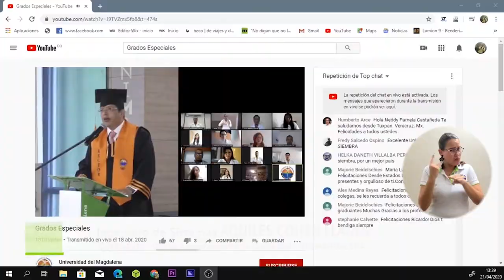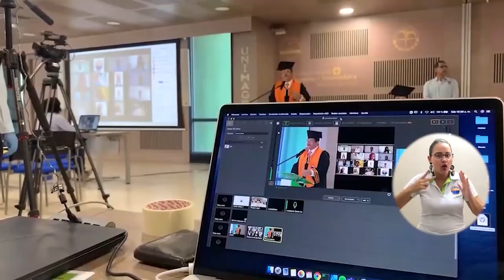BA88 EN TIEMPOS DE CRISIS, UNIMAGDALENA REINVENTA LAS JORNADAS DE GRADUACIÓN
En una ceremonia histórica donde los graduados estuvieron conectados desde sus casas y lugares de internado, la Universidad del Magdalena entregó 13 títulos a médicos que a partir de hoy servirán a la comunidad poniendo en práctica todos los conocimientos adquiridos, los invitamos a conocer el proceso de organización y la motivación detrás de esta innovadora experiencia virtual inédita en el país.